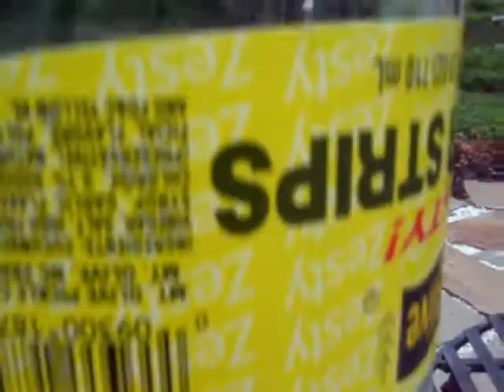Black Widow Spider (Pt. 2)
Captured Black Widow my son found in his sand bucket. Fascinatingly beautiful creature. Released afterwards in the woods at the edge of our backyard.